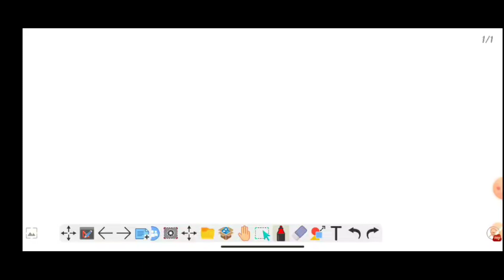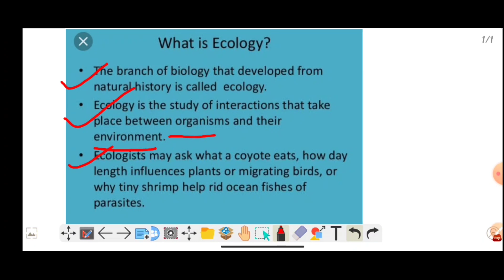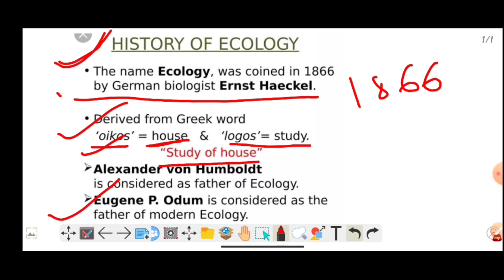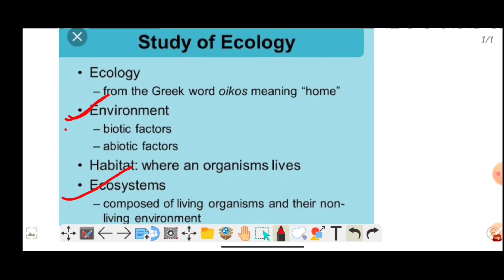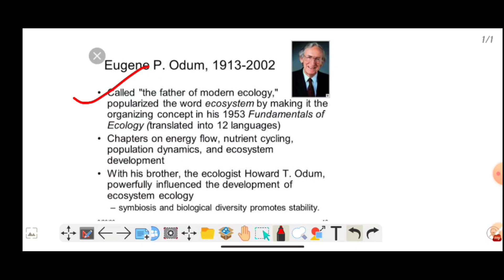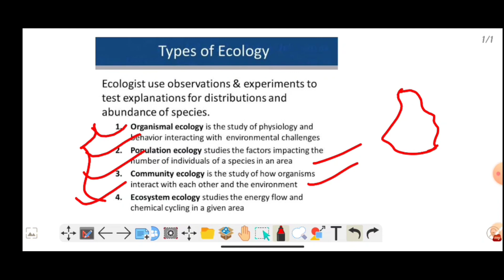+3 bsc 1st year zoology honours class||Ecology and ecosystem || Chapter-1 || Lec-1.